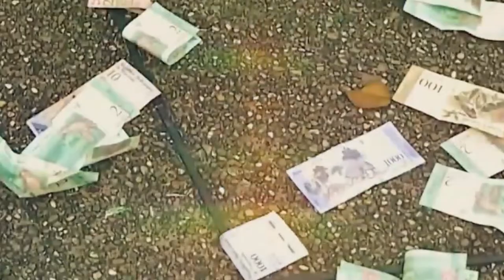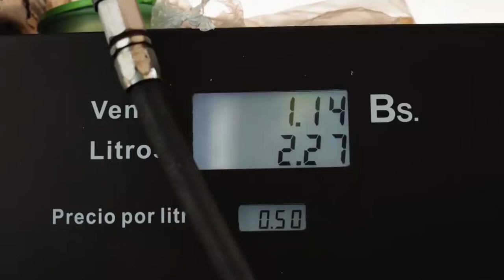فنزويلا بلد المليارديرات الفقراء Venezuela !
صفحة القناة علي فيس بوك بينزل عليها كل جديد